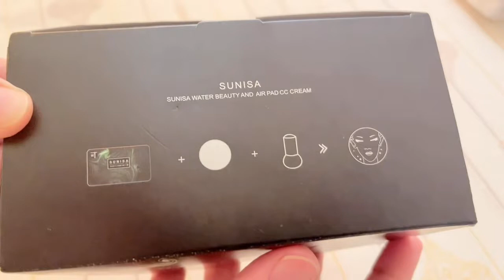Sunisa air cushion cc cream review//sunisa mushroom head cc cream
Sunisa air cushion cc cream review and demo // how it works // how is result